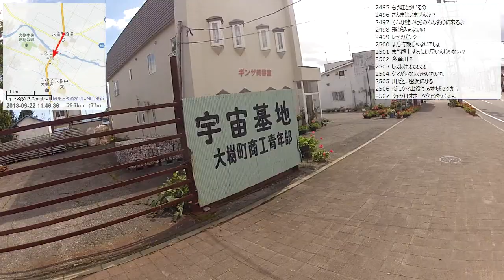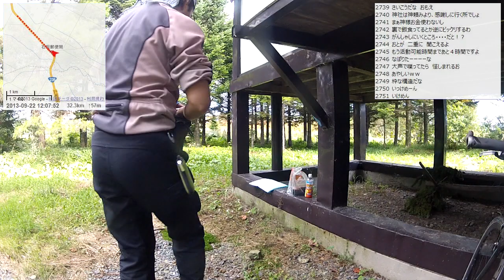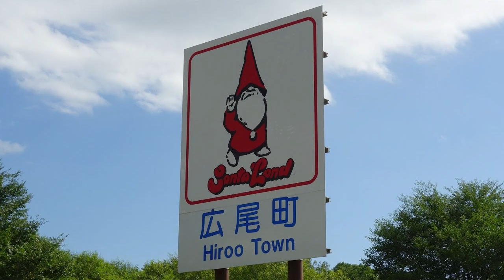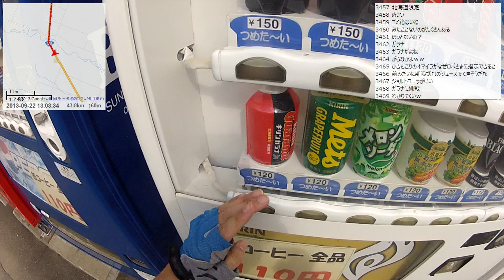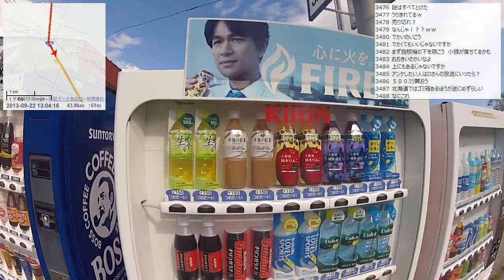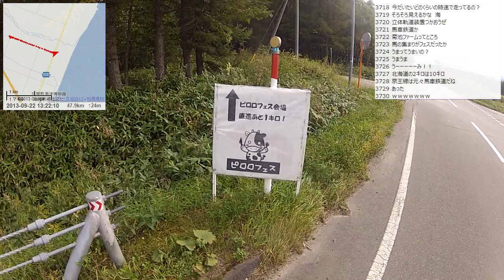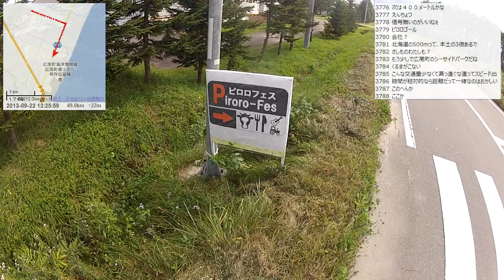【自転車旅行】2013/09/22 part2 柏林公園～神社で昼食～広尾町入り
・前の動画 大樹町晩成～宇宙実験場～柏林公園
・次の動画 ピロロフェス会場～広尾町市街